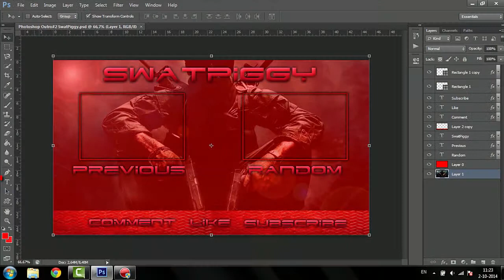Youtube Outro#2 - Download Free(Cod)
SwatPiggy

Screen Recorder: Mirillis Action
Movie Editor: Camtasia Studio 8
Photo Editor: Photoshop cs6